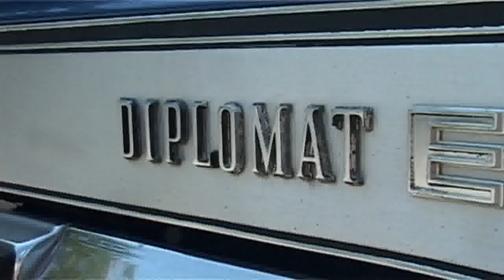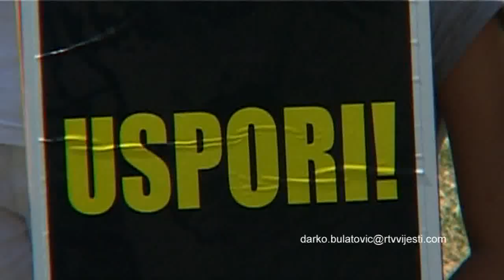120909 OLDTAJMERI U NK - PRILOG TV VIJESTI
120909 OLDTAJMERI U NK - PRILOG TV VIJESTI